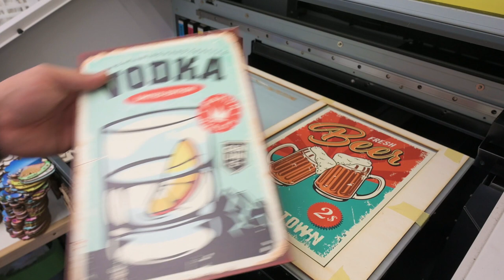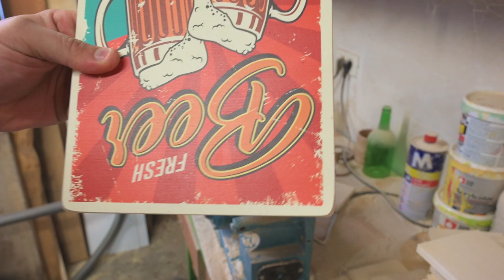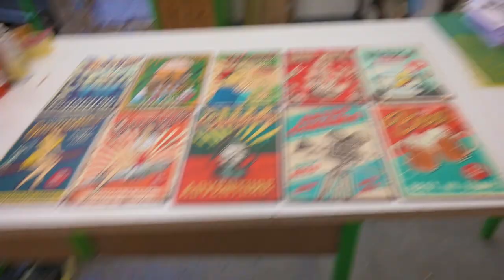WOODEN Retro signs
Watch me make the wooden retro signs, the retro signs are made out of a 5mm thick MDF board which was painted with white acrylic paint. The retro signs are then printed with UV PRINTER the corners and edges are painted with brown acrylic paint.
SOME TOOLS AND EQUIPMENT THAT I USE.
(if you buy something I will get a little kickback and it won't cost you anything)

TOOLS:
BOSCH CM10GD
BOSCH GET75-6N
BOSCH 1617EVS
BOSCH GXL 18V-26B22
BOSCH BENCHTOP ROUTER TABLE
BOSCH GOP55-36B
BOSCH ROS20VSC PALM SANDER
BOSCH GEX33-5N ORBIT SANDER
BOSCH VAC090A DUST EXTRACTOR
BOSCH GWS10-45P ANGLE GRINDER

SAW BLADES:
FREUD 10"X40T
FREUD 10"X30T
FREUD 10"X50T
FREUD 12"X96T

ROUTER BITS:
FREUD DEPTH RABBETING BIT
FREUD 1/8" ROUND OVER BIT
FREUD 3/4" ROUND OVER BIT
FREUD 1/4" ROUND OVER BIT
FREUD 1/2" FLUSH TRIM BIT
FREUD CHAMFER BIT